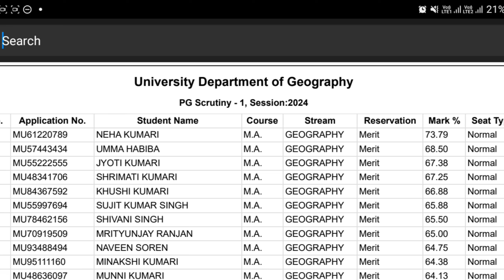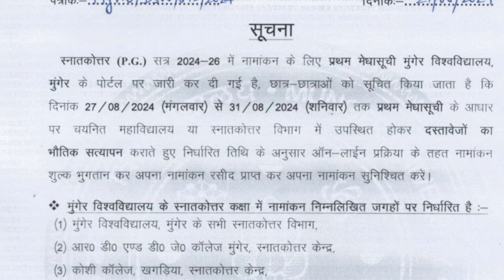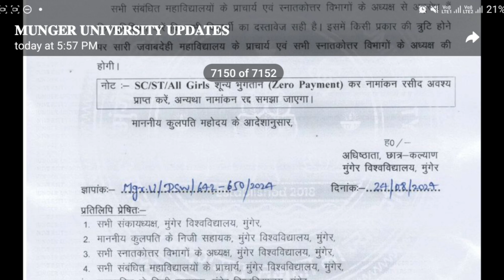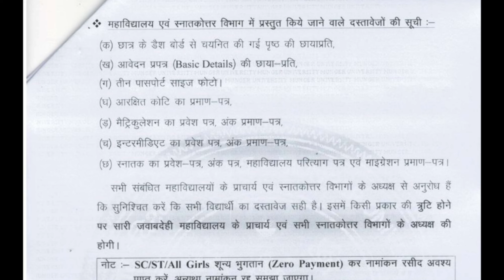MUNGER UNIVERSITY PG 1ST MERIT LIST KA PDF KAISE DOWNLOAD KARE||MUNGER UNIVERSITY PG ADMISSION 2024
MUNGER UNIVERSITY PG 1ST MERIT LIST KA PDF KAISE DOWNLOAD KARE || PG KA PAYMENT KESE KARE